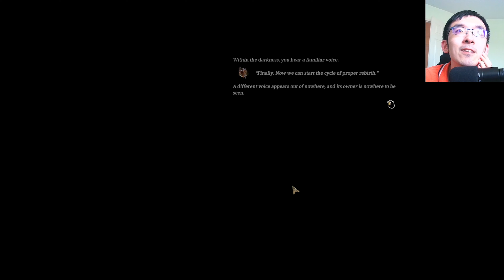David vs. Goliath! Hm... - Tainted Grail: Conquest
I didn't think I would be playing this, but here it is, and it's pretty fun!

(Steam Description: Monster Train is a strategic roguelike deck building game with a twist. Set on a train to hell, you’ll use tactical decision making to defend multiple vertical battlegrounds. With real time competitive multiplayer and endless replayability, Monster Train is always on time.)